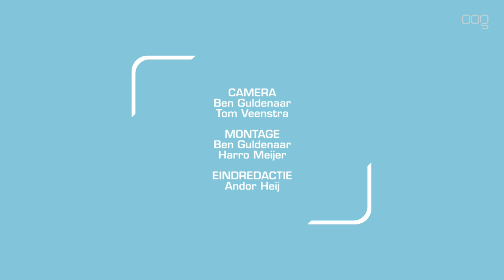Boze duivenmelker: “Mijn beste doffer werd gepakt door een roofvogel”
Ruim vijftig jaar is duivenmelker, of zoals Wim Clermonts het liever zelf zegt duivenliefhebber, bezig met het fokken van de beste, mooiste en snelste postduiven. Het is zijn levenswerk. Maar de laatste paar jaar maakt hij zich steeds meer zorgen over de toename van het aantal sperwers, haviken en vooral slechtvalken. En juist deze roofvogels zijn dol op postduiven.

Clermonts is een bekende in het duivencircuit. Hij won vele prijzen met zijn snelle duiven. Hij legt uit dat vanmorgen twaalf van zijn duiven naar Frankrijk zijn gebracht om daar morgen, als het weer het toelaat, te worden gelost. "Ik hoop dat ze allemaal terugkomen maar ik ben bang dat er een stuk of wat van mijn toppers de eindstreep niet halen. Vooral de Veluwe is een groot probleem. Daar worden veel duiven gepakt door haviken. In stedelijke gebieden zijn de slechtvalken de boosdoeners. Omdat de laatste jaren steeds meer nestkasten voor deze snelste soort valken worden opgehangen komen er gewoon teveel".

Boze postduivenhouders hebben deze week een petitie met bijna 6000 handtekeningen aangeboden aan de Tweede Kamer. Ze willen dat roofvogels niet langer worden beschermd om zo postduiven beter te beschermen.